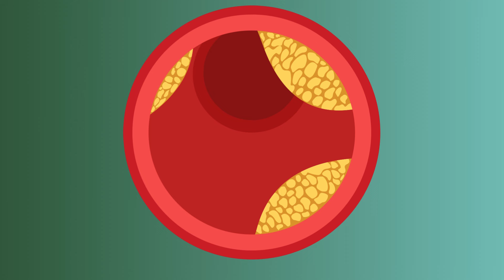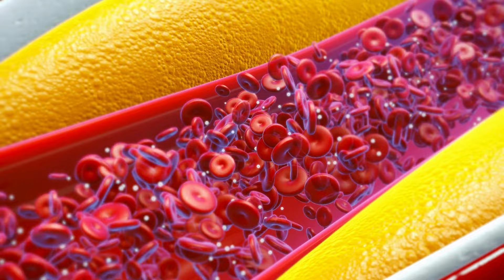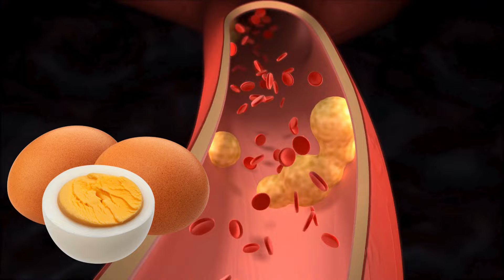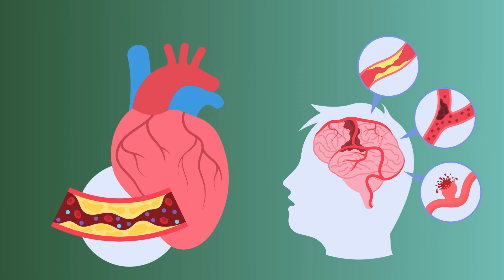The Relation Between Eggs and Cholesterol +Daily Egg Intake Limit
The Relation Between Eggs and Cholesterol Plus Daily Egg Intake Limit Eggs are a nutrient-dense food that can be part of a healthy, balanced diet for most people. While they do contain cholesterol, research suggests that moderate egg consumption is not strongly associated with an increased risk of heart disease for healthy individuals. For those with pre-existing conditions or a family history of high cholesterol, it’s best to consult with a healthcare provider to determine the appropriate amount of eggs for your diet. Remember, maintaining heart health depends on a variety of factors, including exercise, diet, and overall lifestyle choices.